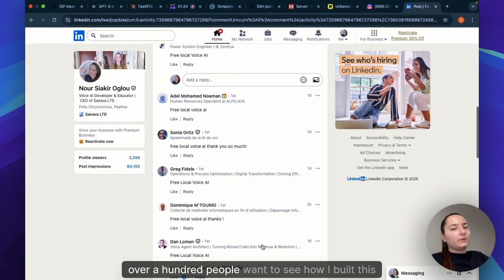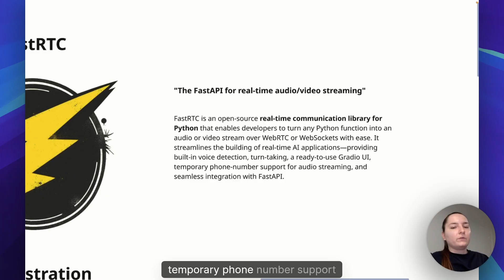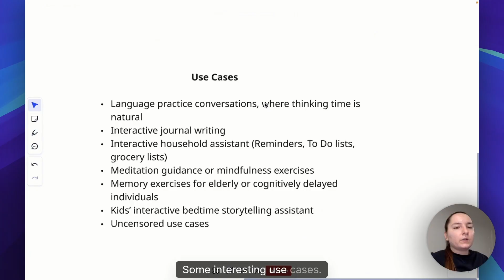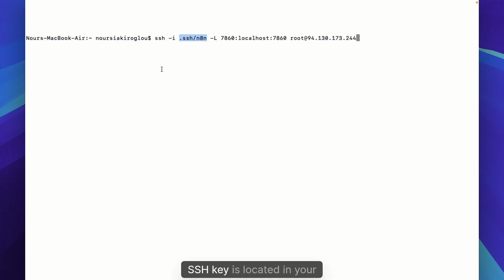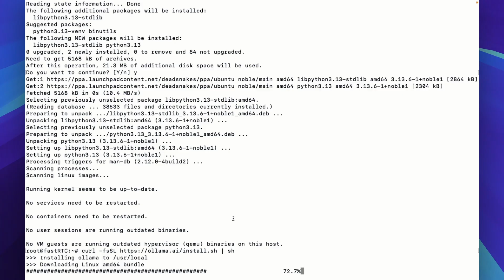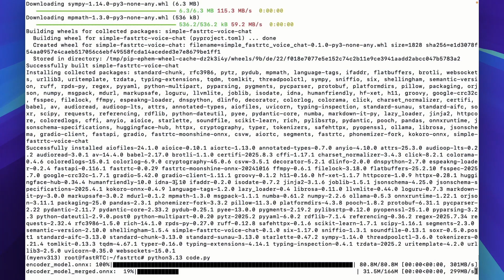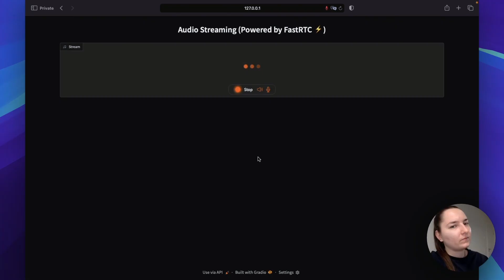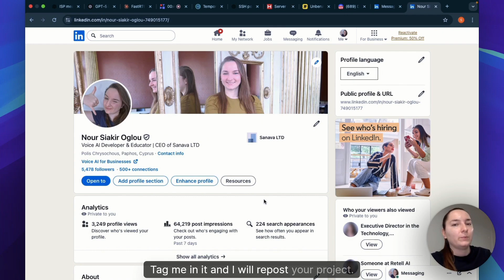Build A Free & Local Voice AI Agent Using FastRTC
Build your own free, local Voice AI Agent with FastRTC on a CPU server—powered by Moonshine STT, Kokoro TTS, and Ollama Gemma 3:4B.

Want me to look into your issue?

Book a free consultation if you would like me to build your Voice AI Agent

Timestamps:
00:00 Short Demo
00:58 My Voice AI Services
01:19 Overview
06:08 Hetzner Cloud Server
08:24 Python 3.13 Installation
09:54 Gemma 3:4B Installation
10:55 FastRTC Project Files
13:10 Voice AI Discord Community
13:43 Demo - Long Version
16:25 Conclusion
17:29 Let's Connect on LinkedIn & X